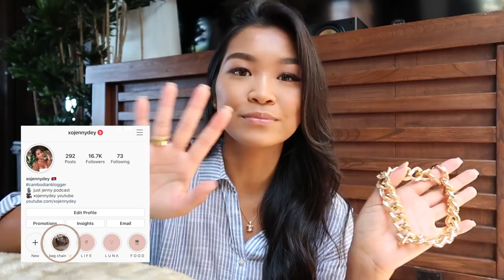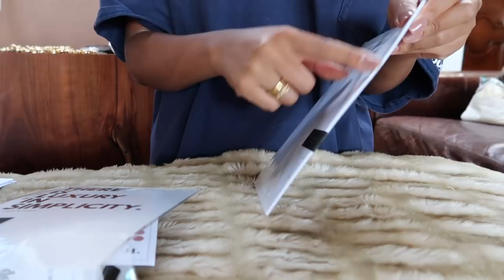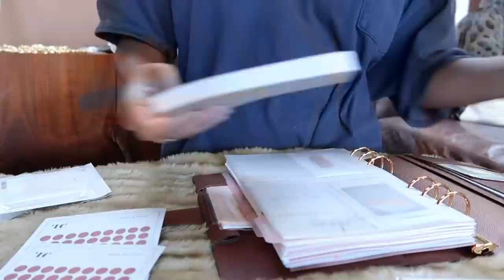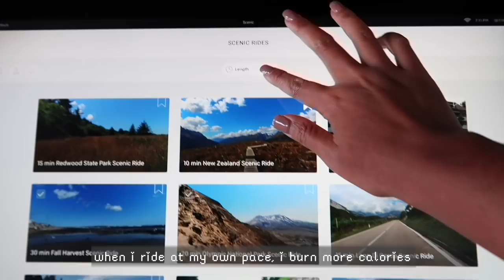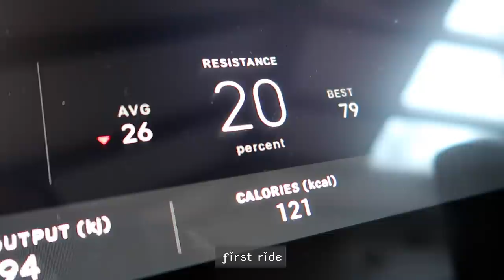DAY IN MY LIFE: REGRETTING MY PALM SPRINGS MINI? BAG CHAIN UPDATE! & NEW VANITY MIRROR! | VLOG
▸ i put older clips in the beginning so the vlog could be longer
▸ blue striped top - náti boutique
▸ bag chain - pls check my Instagram or email for orders
▸ pink mini fan
▸ vanity mirror
▸ vellum cardstock
▸ pls let me know if you need something linked!

(wearing island brown)

 XO JD